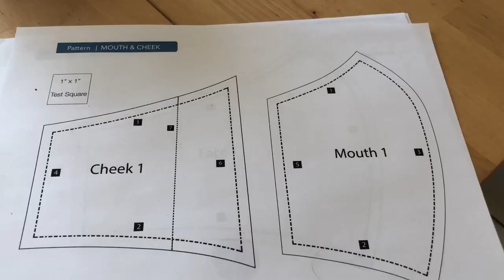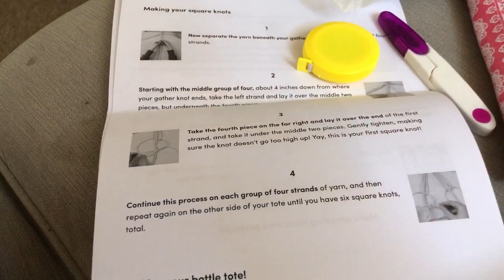Slimming World | What I eat in a day and Vlog | includes body magic and first attempt at Macrame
This is a what I eat in a day video for Slimming World and contains a vlog of what I got up to including trying Macrame for the first time!

Here is the recipe from Slimming Eats for the Chicken Curry
I doubled the sauce, added a Muller Light 0% Fat Coconut yoghurt and also additional 0% Fat-Free Greek Style yoghurt.  I also added Potatoes to help thicken but also to make it go further as my family have big appetites!!

If you want to try the Macrame here is a link to Lovecrafts for the tutorial for what I made
You can even order the materials if you do not have it already.  They kindly gifted me the Yarn, as it's recycled its nice as you feel like you are helping the planet!!